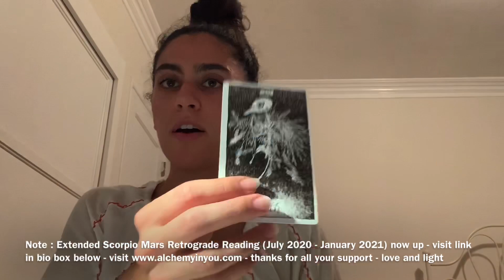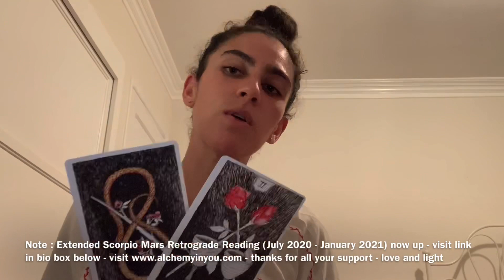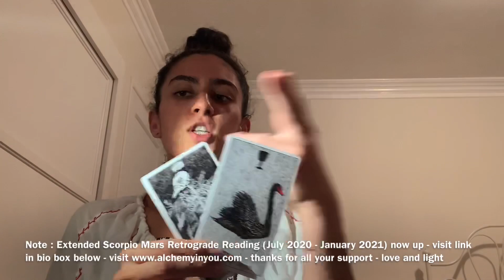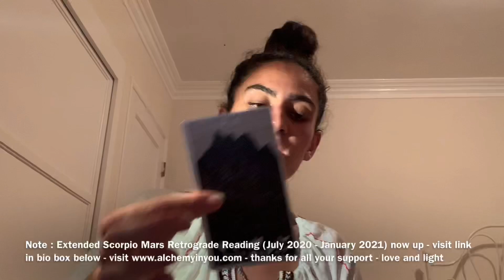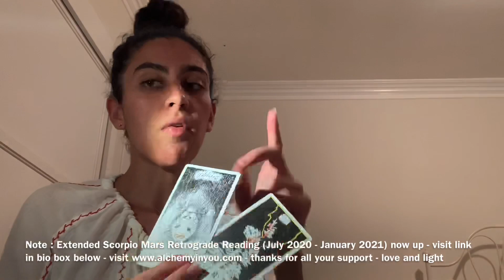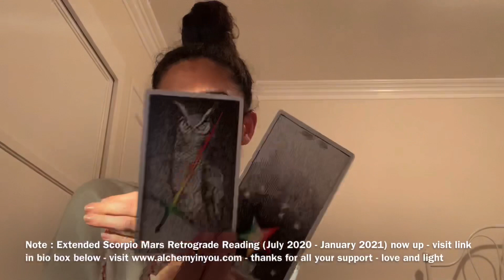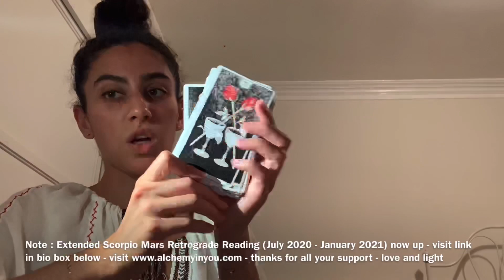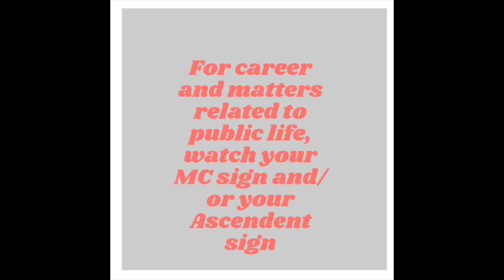SCORPIO (Mars Retrograde 2020-2021) Reading - “I’M WILLING TO RISK IT ALL FOR THIS WITH YOU”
If you wish to donate thank you all for your support energetically and beyond

For personal readings and/or other services including Personalized energetic alignment protocols and astrology reports,